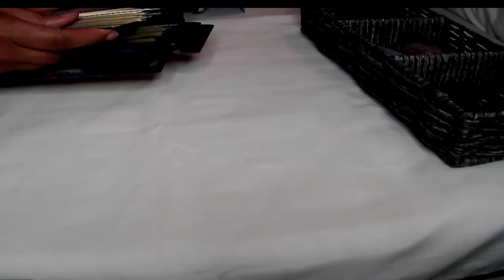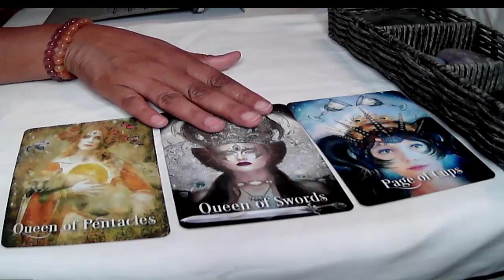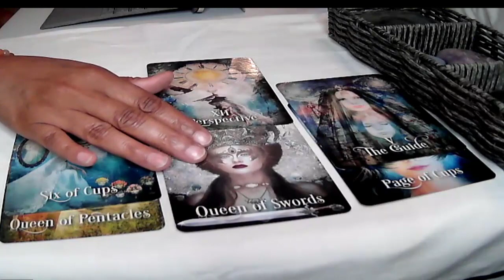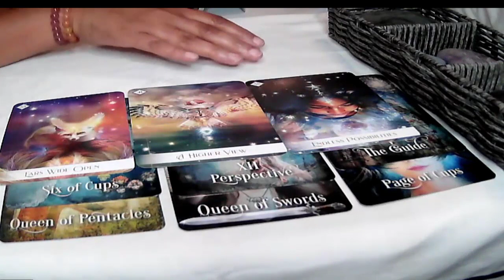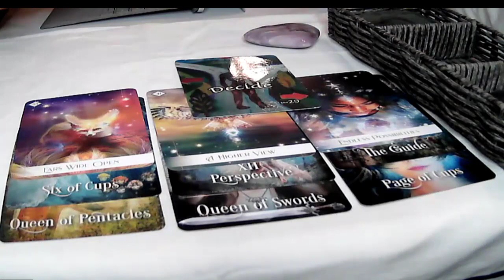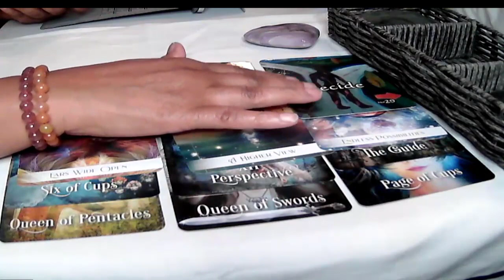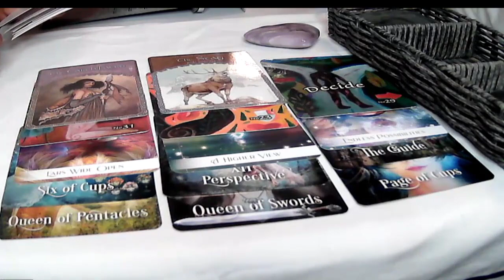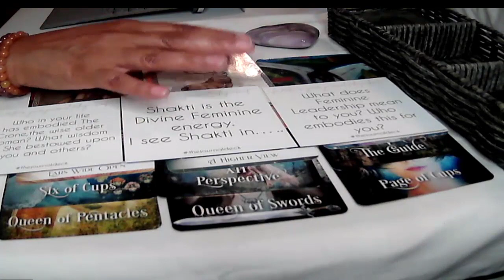New Moon Leo -Protect the New Seed: Collective Reading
Affirmation: I am worthy of support with my vision.  Anything is possible because I believe.

Manifesting is TIMELESS and so are these readings, so when you see the message, it's for You, to choose and do. Your power is endless and reaches beyond all you can ask or think, therefore be wise and think without limitations, ask without fear and it will come to you in divine time for your highest protection and pleasure.

My solar placements:
Sun - Scorpio
Moon - Gemini
Rising - Gemini
Venus- Scorpio

Let’s Connect and Create Together!